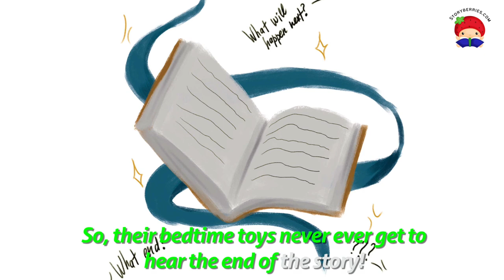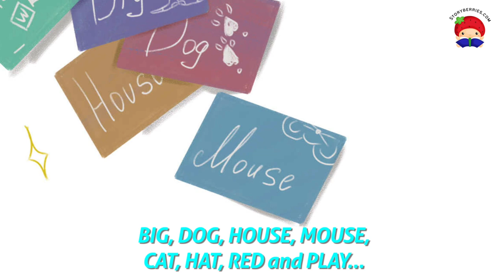ELEPHANTS CAN READ TOO - Read along animated picture book in English about trying and persistence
DESCRIPTION: Stripy Elephant and his friends have a BIG problem... they never hear the end of the bedtime story! So Stripy Elephant decides he will learn to read...

Trying, Persistence

1. Stripy Elephant doesn't know how to read at first. How does he learn to read?

2. At the end of the story, Stripy Elephant can still only read a few words. Do you think this means he should give up on his dream of reading a bedtime story? Why or why not?

3. How do you think Stripy Elephant could learn enough words to read an entire bedtime story?

Credits:
Short Story for Kids written by Andrea Kaczmarek
Illustrations by Lee Feld
Book Design by Jade Maitre